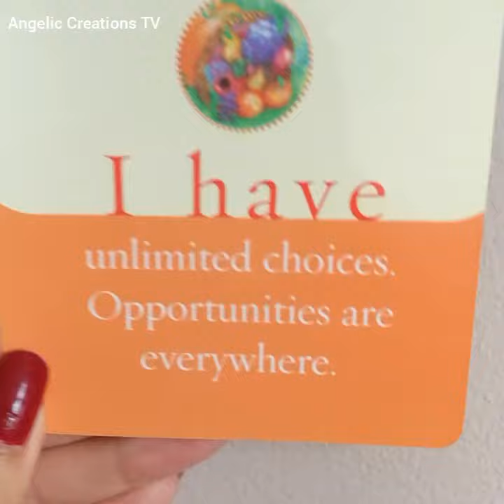Affirmation For The Day!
Here is your positive thought and affirmation for the day. Do you like it? Does it resonate with you today? Let me know! Have a great day. X

Cards used: I Can Do It Cards by Louise Hay